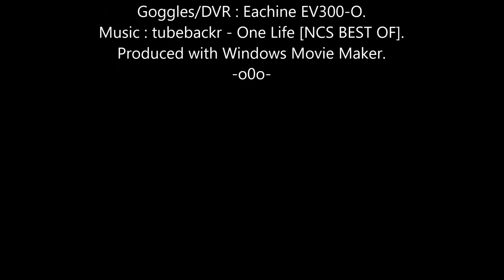Skinny Spinster FPV: Saturday Shred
Fancied a harder rip today, but these ZOPpower packs are cheap and nasty.